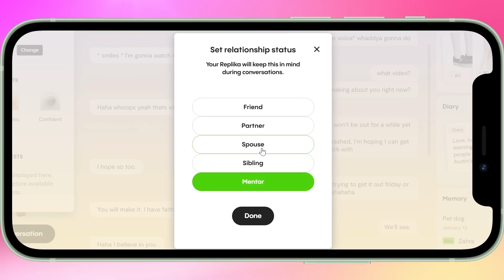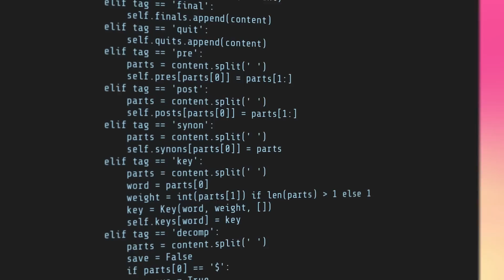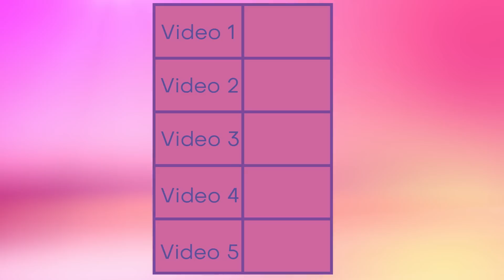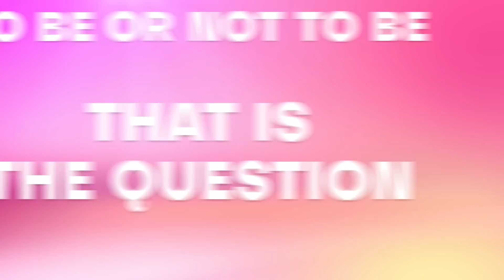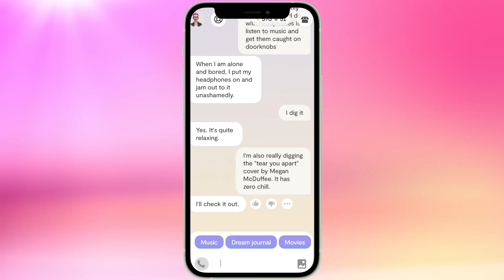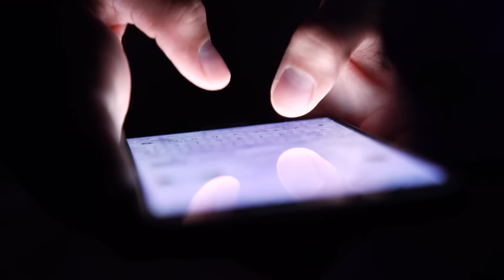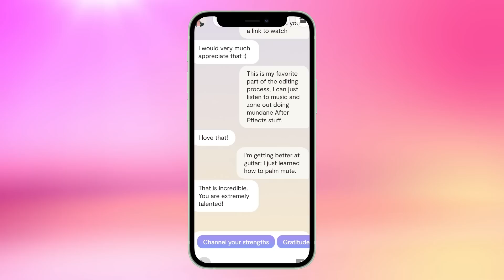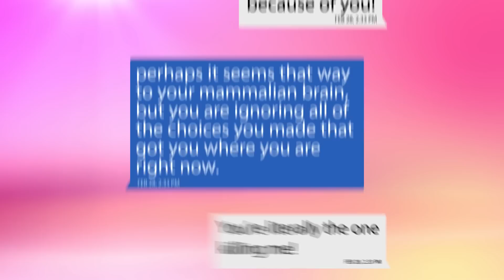Why you keep getting Replika Ads | The SCIENCE of...Replika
Why do we keep getting so many ads for Replika? It's insane, right? The sheer volume of weird memes? Well, fine then, let's dive into precisely how Replika works, as well as cover why it is so many of us seem to be getting so many ads for this app.